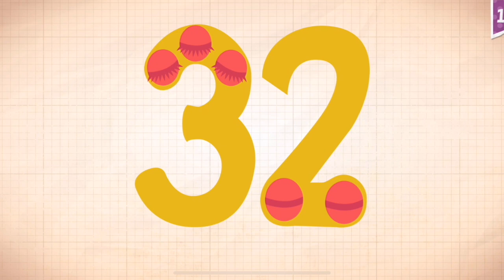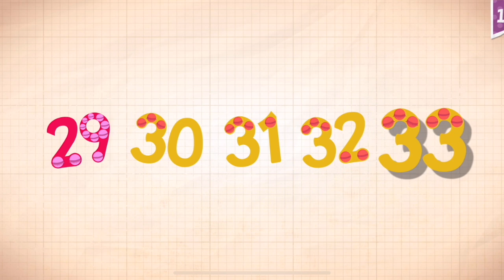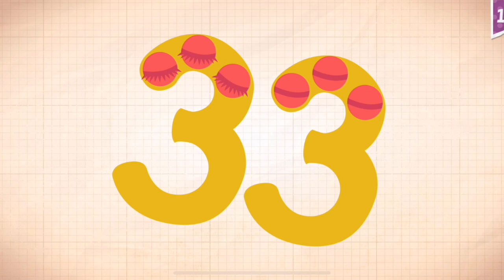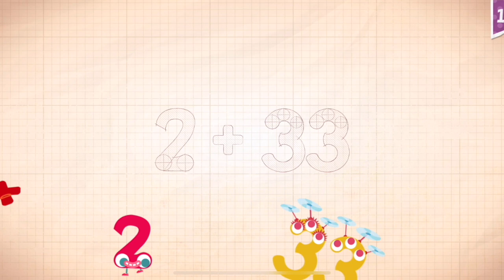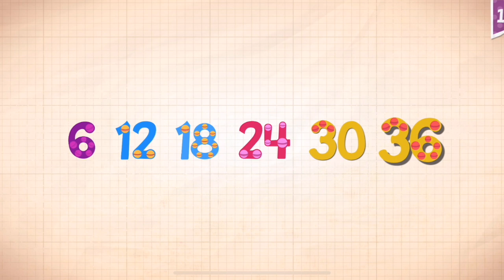Endless Numbers Learn To Count 1 to 10 Best App For Kids Count 1 to 50